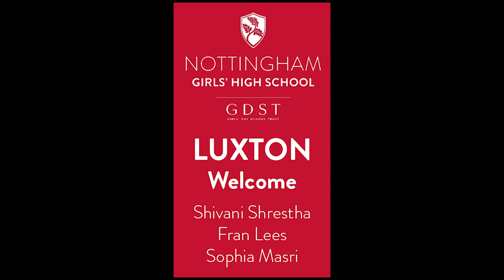Luxton April 2020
The end of term video from NGHSLuxton!